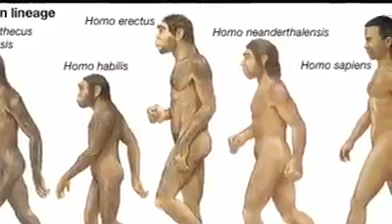Evolution of Human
Why dinosaur lost and evolution of human